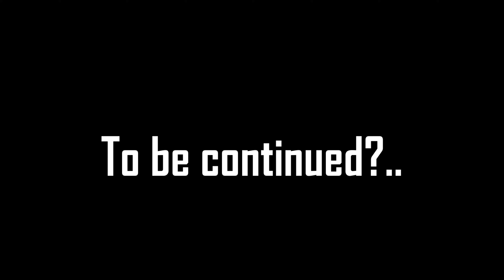If Ghost rider was in Beowulf! //GCMS// /Read desc// Part 2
If your new to the channel please make sure to